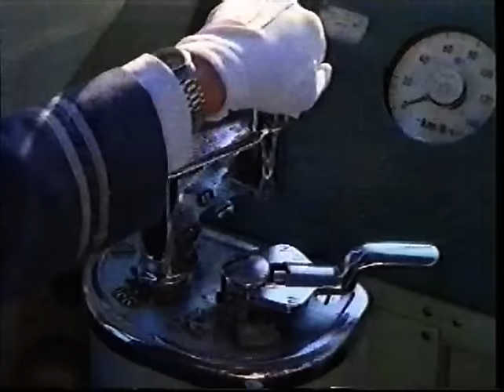CM タイトー 電車でGO！ （ PS / WS ）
PS版1997年12月18日発売　WS版1999年3月4日発売